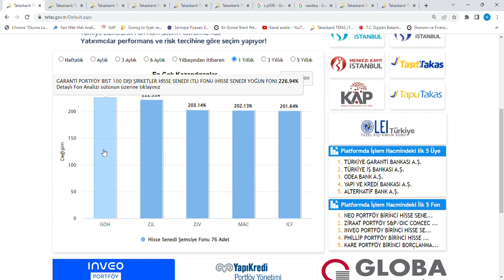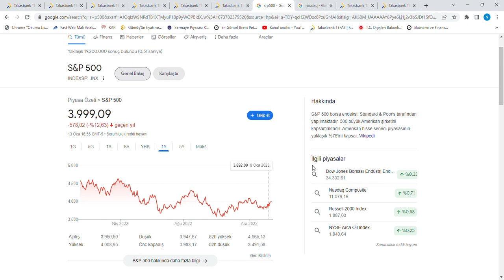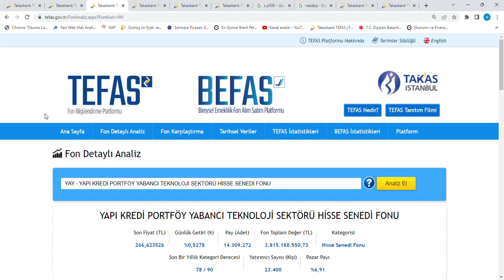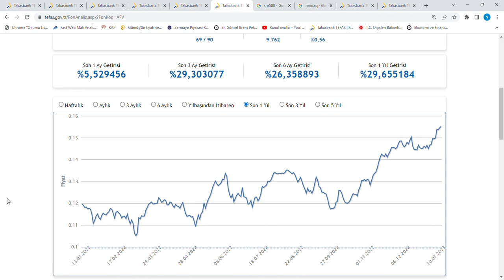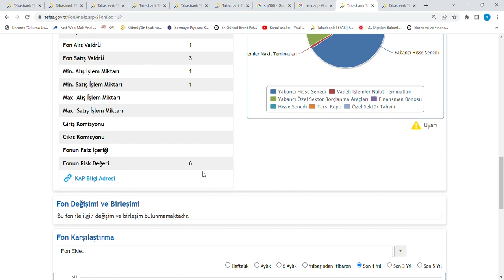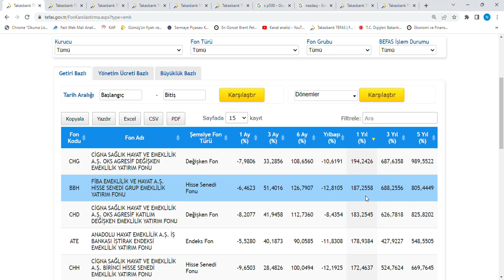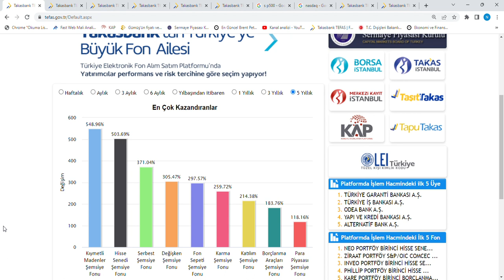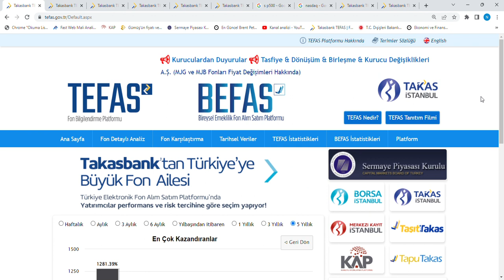Fonlara yatirim yapiyormusunuz?